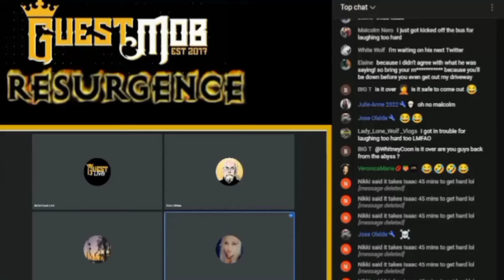Isaac and Whitney Impression of JP